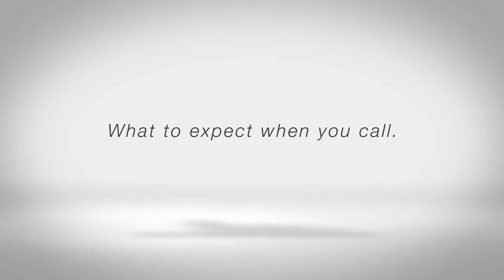What To Expect When You Call Our National Admissions Center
Josh, Brandon and Maritt tell you about the admissions process and what you can expect when you call the admissions center.